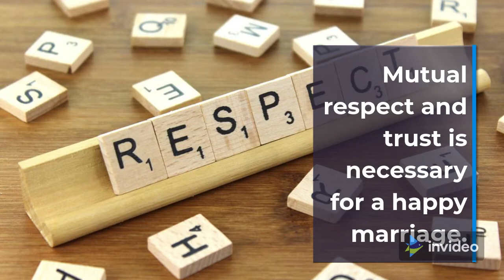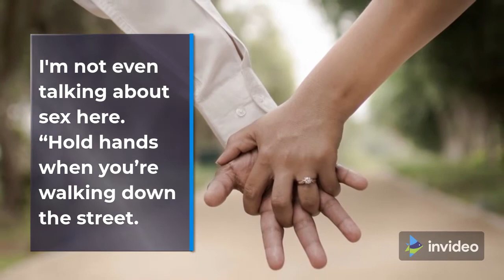10 Ways to Save Your Marriage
Hey there,

How is your marriage going? Be honest... how is it ACTUALLY going? If you’re reading this right now, then chances are your marriage isn’t what it used to be… and maybe it’s so bad, that you feel like your world is falling apart.

You feel like all the passion, the love, and romance have completely faded. You feel like you and your partner can’t stop yelling at each other. And maybe you feel that there’s almost nothing you can do to save your marriage, no matter how hard you try. But you’re wrong.

Good Luck And Be Safe